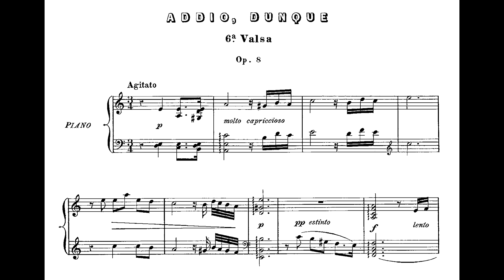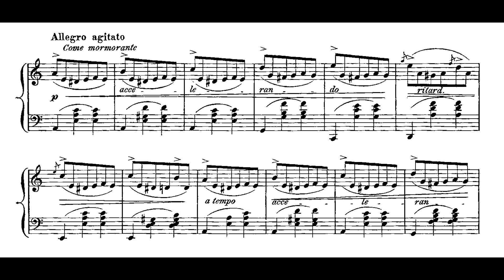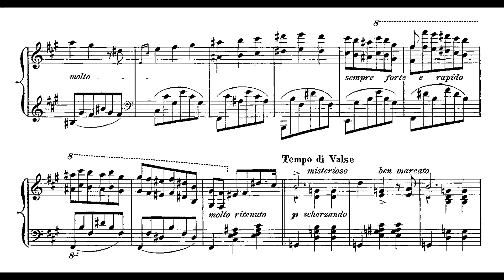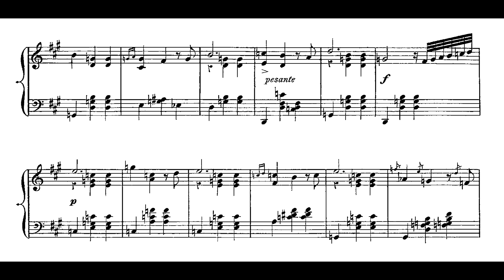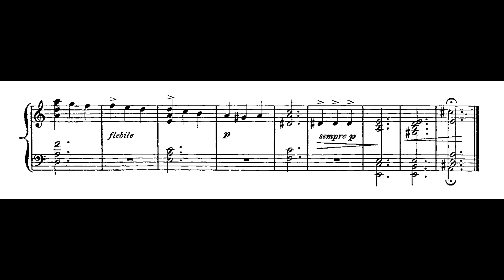Visconde de Taunay - Addio, dunque (Então, adeus) (Sylvia Maltese, piano)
Addio, dunque [Então, adeus], No.6 das Valsas chopinianas, Op.8, de Visconde de Taunay (Alfredo Maria Adriano d'Escragnolle Taunay), sob os pseudônimos de Flavio Elysio e Sylvio Dinarte, interpretada por Sylvia Maltese.

Nossos profundos agradecimentos a Sylvia Maltese, pelo envio da gravação e da partitura para elaboração deste vídeo.